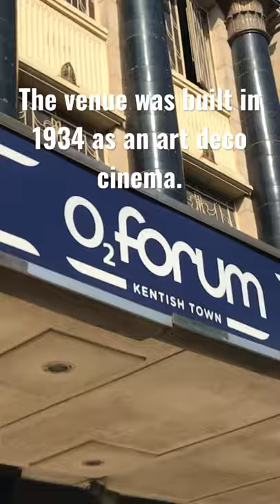02 Forum Kentish Town